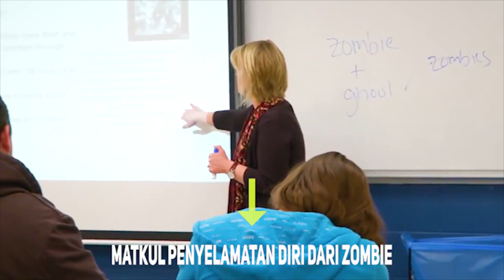Mata Kuliah Lari Dari Zombie!! 5 Mata Kuliah Paling Nyeleneh Di Universitas Dunia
Synopsis:
Buat kalian yang bosan dengan mata kuliah yang biasa-biasa saja. Berikut ini ada mata kuliah yang aneh-aneh di dunia.